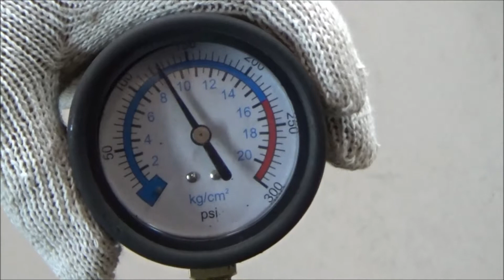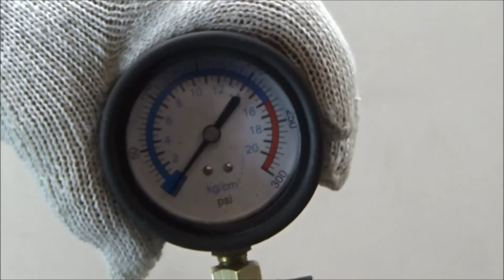Двигатель Dodge для Challenger 2008 после ;Journey 2009 после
Описание двигателя Двигатель Dodge для Challenger 2008;Journey 2009
3.5Л. 24V 279411КМ. 2009Г. КОМПРЕССИЯ: 1Ц:14 2Ц:14 3Ц:14.5 4Ц:14.5 5Ц:14 6Ц:14 EGG ЕСТЬ ВИДЕО ЗАМЕРА КОМПРЕССИИ С ТОПЛИВНОЙ РЕЙКОЙ И ФОРСУНКАМИ (ЕСТЬ ПАКЕТ СОПРОВОДИТЕЛЬНЫХ ДОКУМЕНТОВ ГТД)68248369AA